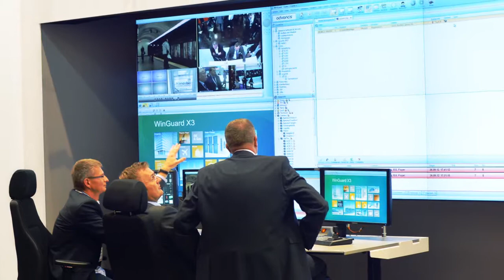Advancis WinGuard | Security 2012 - Review